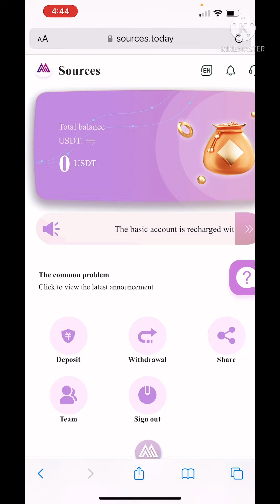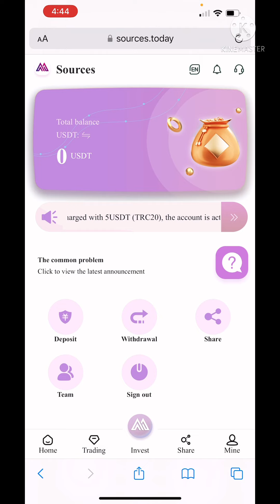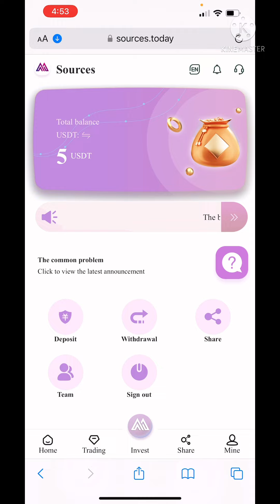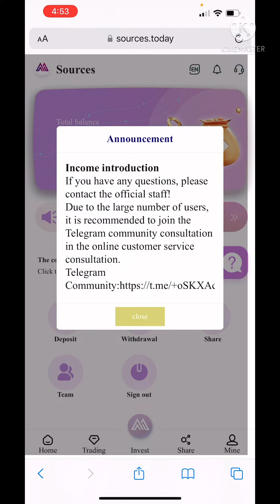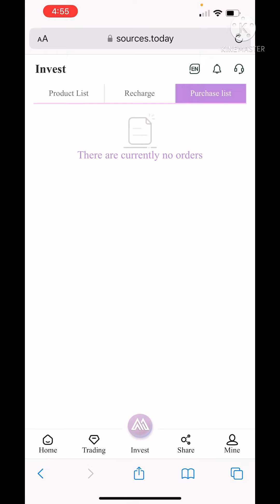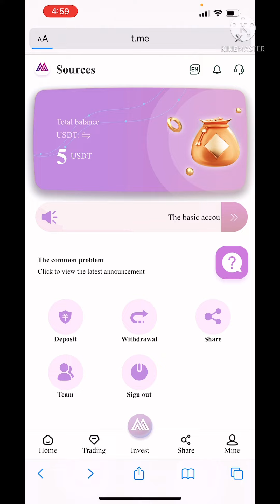🤑 How To Earn Free Unlimited USDT | Free USDT investment Site |New USDT Earning Site| sources.today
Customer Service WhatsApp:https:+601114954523